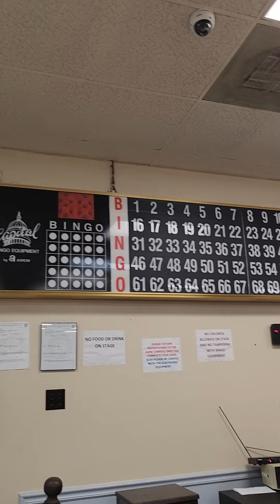comic convention bingo show